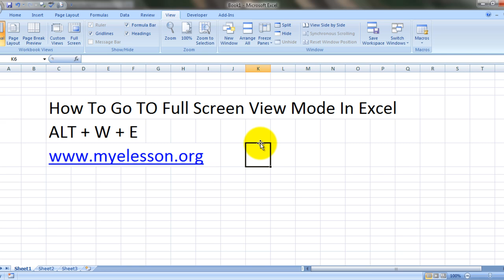Full Screen View Mode in Excel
In this video Guru teaches how to switch to the full screen view mode in MS Excel.